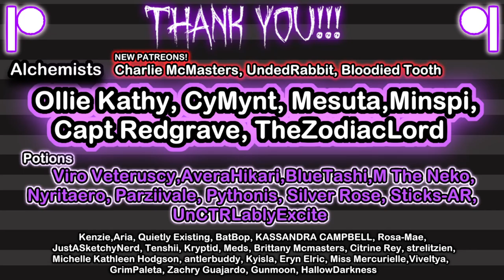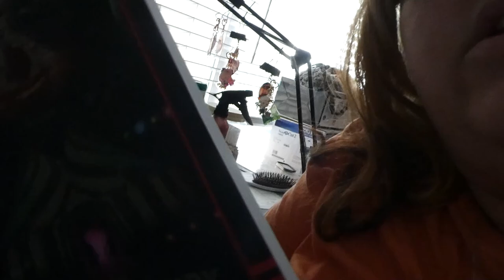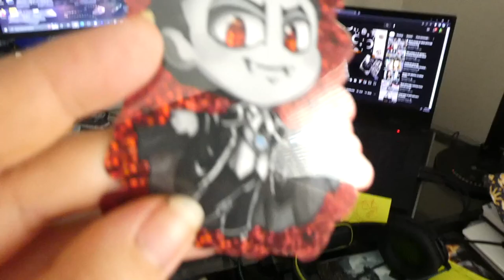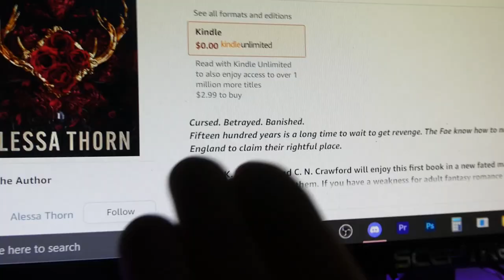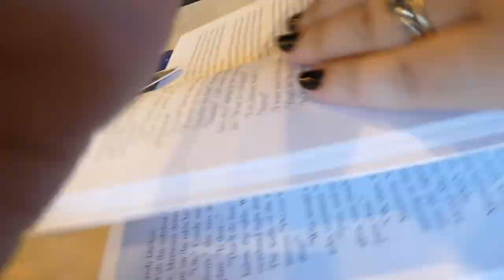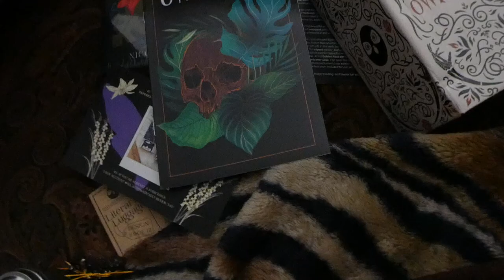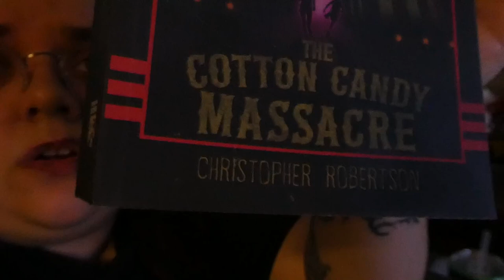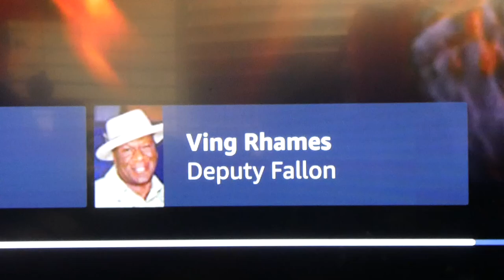Doing the Autumn Read-a-Thon | VLOG 28 | TwistedDisaster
Books Mentioned in the Vlog
Kiss of the Blood Prince

Heart of the Winter Prince

Wings of the Night Prince

The Cotton Candy Massacre